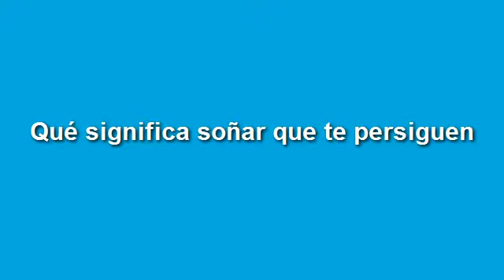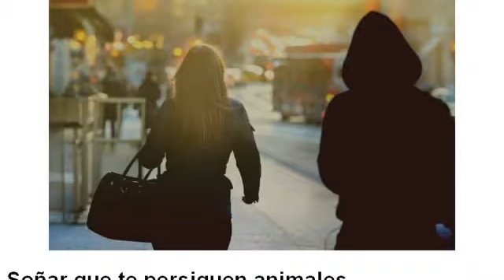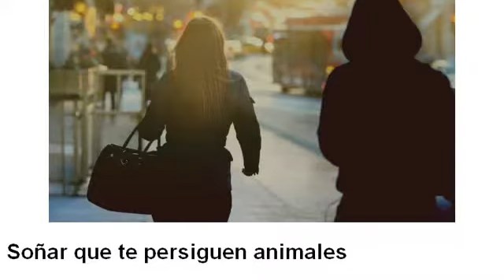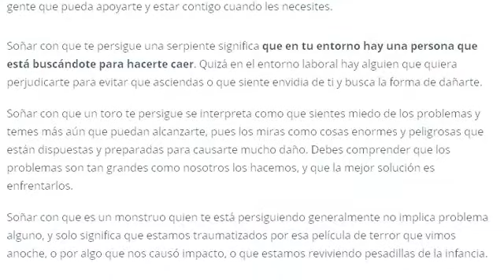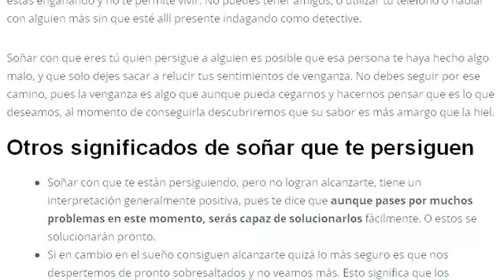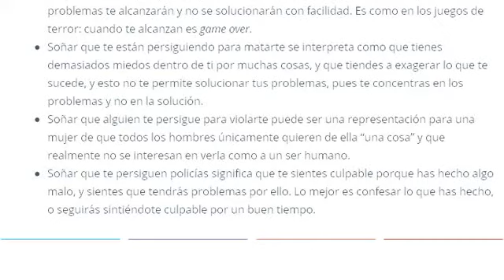SOÑAR QUE TE PERSIGUE LA POLICIA | SOÑAR QUE TE PERSIGUE UNA VACA, UN LEON, UN TORO, UN PERRO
Descubre cual es el significado de soñar que te persigue la policía, entiende la interpretación de soñar que te persigue una vaca, soñar que te persigue un toro, soñar que te persigue un león y soñar que te persigue un perro